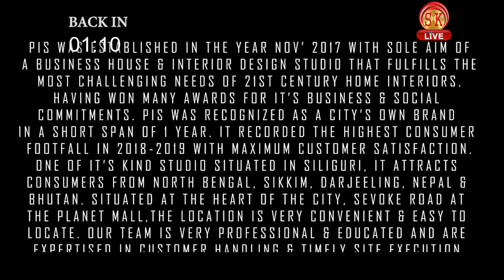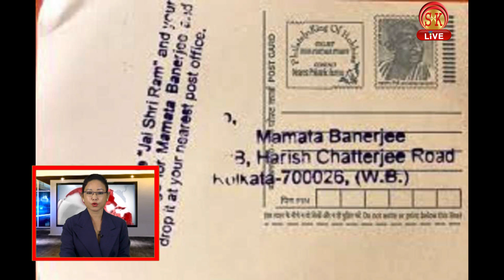Nepali News | Afternoon | 7th June 2019 | SK Live News | North Bengal & Sikkim News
Nepali News | Afternoon | 7th June 2019

1. जुस सम्झेर विषाक्त दवाई पिउँदा तीन नानीहरुको मृत्यु
'2. जय श्री राम' लेखिएको हजारौं पोस्टकार्डहरुका कारण डाक विभाग समस्यामा